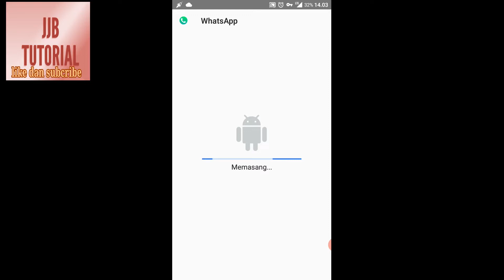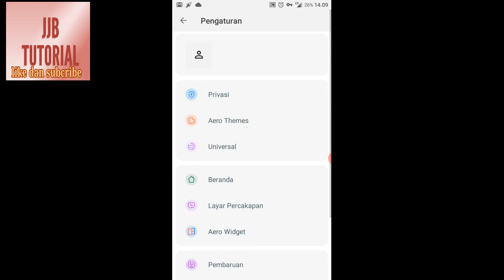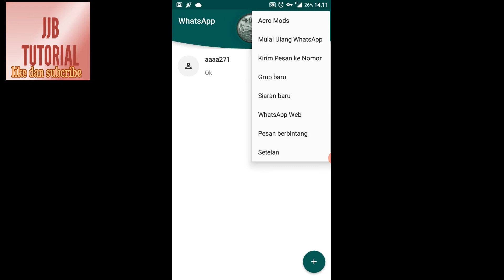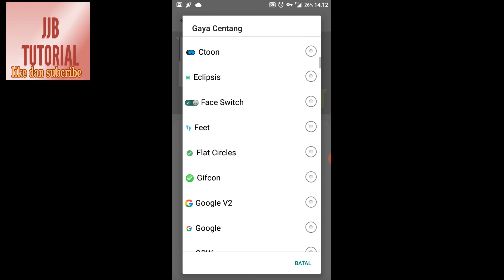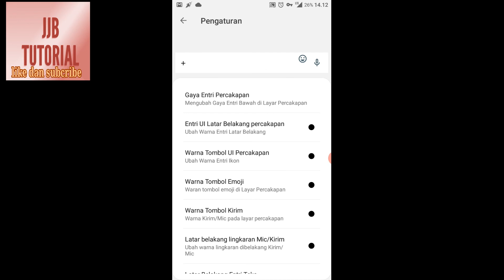Whatsapp Mod Terbaru 2021 anti baned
Whatsapp mod aero di kembangkan oleh Hazar indir yang dari turkey, dimana developer ini sudah terkenal dari kalangan masyarakat indonesia sebagai oprekes whatsapp mod aero terbaru 2021 yang paling aktif jika di banding dengan yang lainya.

.Ganti tampilan tema
- Support Ganti tema External (Tema Whatsapp aero.xml)
- Support ganti tema internal (Download langsung tema whatsapp aero di aplikasi)

Privasi kontak
- NonAktifkan Centang 1
- NonAktifkan Centang 2
- NonAktifkan Centang biru
- NonAktifkan Merekam suara

Privasi Group
- NonAktifkan Centang 1
- NonAktifkan Centang 2
- NonAktifkan Centang biru
- NonAktifkan Merekam suara

Bekukan trahir dilihat
Pesan anti hapus
Story Anti hapus
Download Status teman
Kirim Foto jumlah banyak
Kirim file hingga 600MB